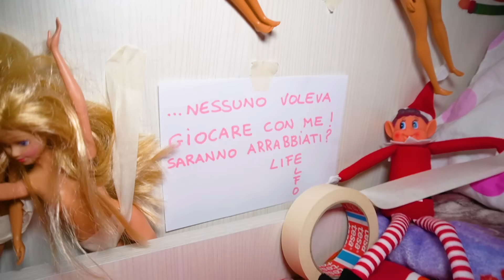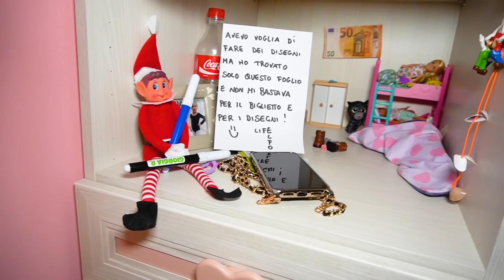L'ELFO DISPETTOSO ARRIVA NELLA NOSTRA NUOVA CASA E FA TANTISSIMI SCHERZI A GIORGIA E PAPÀ SALVO!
Nel nuovo video di oggi salvo e giorgia, papà salvo ha comprato un nuovo elfo a giorgia un piccolo elfo dispettoso che fa tantissimi scherzi e si nasconde nel suo mondo magico quando non ha più voglia di giocare come in giorgia scopre babbo natale che entra di nascosto nella nostra nuova casa! papà salvo vuole scoprire se effettivamente l'elfo dispettoso è magico e se riesce a prendere vita come in giorgia e il suo fidanzato mattia catturano l'elfo di natale cattivo che entra in casa di nascosto! giorgia scopre che l'elfo dispettoso si sposta da solo e inizia con i suoi scherzi come in mangiamo solo cibo della prima lettera del nostro nome con tutti i nostri amici per 24 ore! l'elfo dispettoso sporca tutto il computer nuovo di papà salvo con la nutella e papà salvo si arrabbia tantissimo e vuole mandarlo via di casa per sempre come in giorgia e il suo nuovo fidanzato mattia si sono sposati e vanno in viaggio di nozze a gardaland! l'elfo dispettoso continua a fare i suoi scherzi a giorgia e papà salvo infatti a giorgia le fa trovare tutti i suoi peluches intrappolati al muro e le riempie la stanza di carta igienica come in l'elfo misterioso cancella la memoria a papà salvo insieme a giorgia e il suo fidanzato mattia! papà salvo si sveglia e decide di andare a svegliare giorgia nella sua nuova cameretta come in un elfo misterioso trascorre 24 ore a casa di giorgia mentre scrive la lettera di babbo natale! papà salvo scopre che l'elfo dispettoso ha colorato il viso di giorgia mentre lei dormiva come in pigiama party nella tenda del tuo colore alle 3 di notte con giorgia e i nostri nuovi amici! giorgia scopre che l'elfo dispettoso ha colorato anche il viso di papà salvo e decide di mandarlo via di casa per sempre come in giorgia va a vivere a casa di mamma nadia per la festa di compleanno di giada per 24 ore!